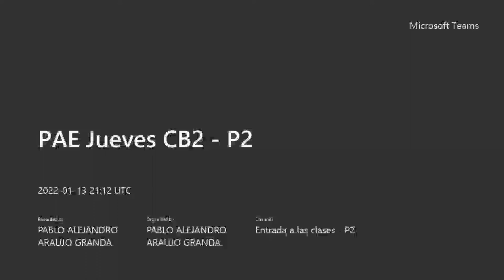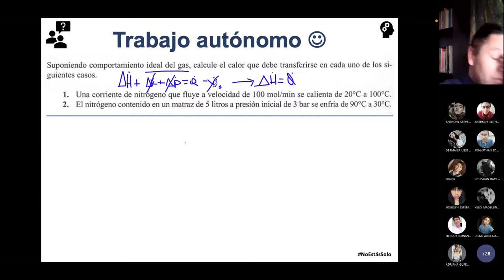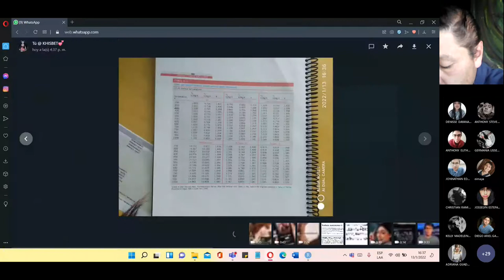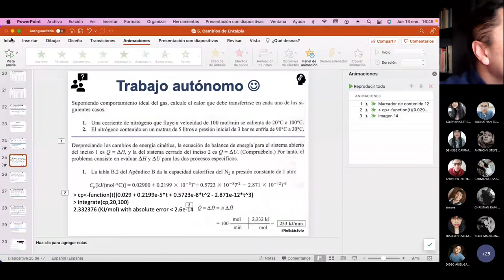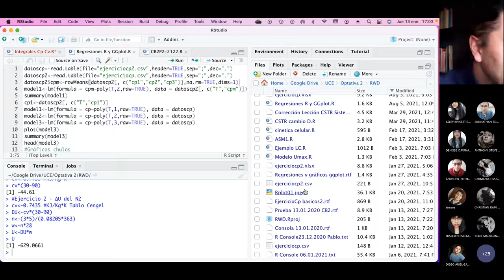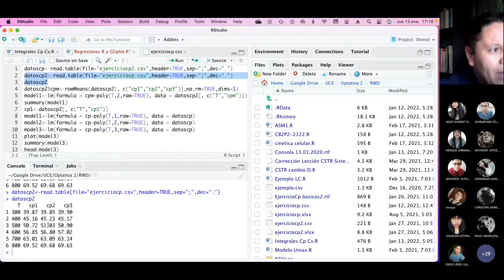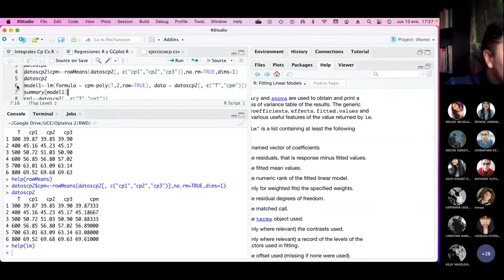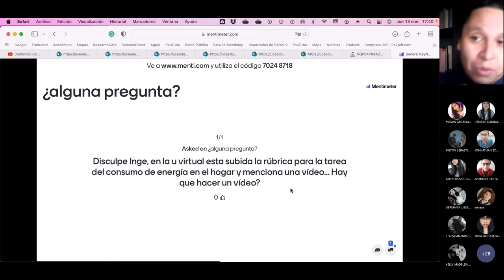PAE Jueves CB2 P2 - Ejercicios de cambios de Entalpía usando R - 2022.01.13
En esta clase haciendo uso del software R hacemos ejercicios sencillos del cálculo del cambio de entalpía.